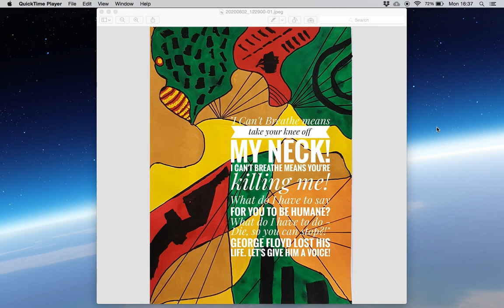George Floyd Abstract Art [I Can't Breathe]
on Derwent Sketching Paper 10 x 7 inches.*

Today, I'm sharing and discussing why I felt compelled to merge a piece of art with the following words so as to produce it as mixed media abstract art:

The Words:

"I Can't Breathe means
take your knee off my neck!
I can't breathe means you're
killing me!

What do I have to say
for you to be humane?
What do I have to do -
Die, so you can stop?!"

George Floyd lost his life.
Let's give him a voice!

Abstract Art Can Represent

*Materials:

Pelikan Transparent Watercolour Paints:

Yellow
Vermillion (Warm Red)
Yellow Ochre
Blue Green
Lamp Black
Orange (Yellow & Carmine Red)
For outlining: Black Pilot V7 Hi-Tecpoint Rollerball Pen, 0.7mm Tip.

Nicole Moore
Visual Artist